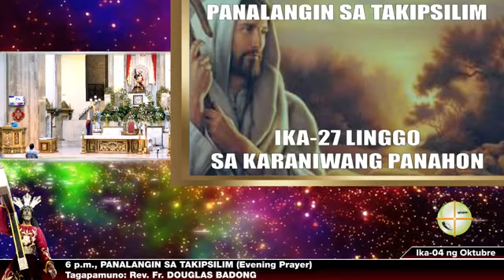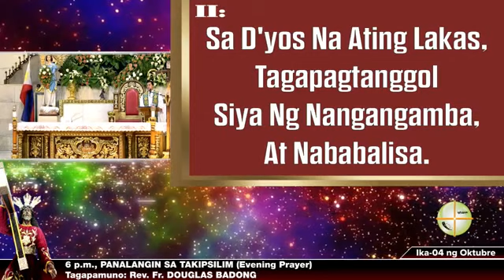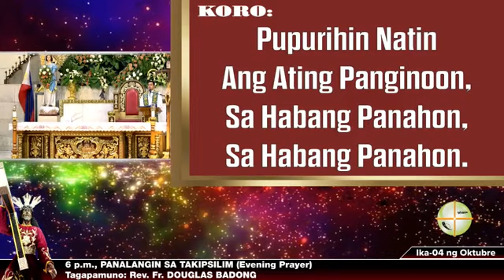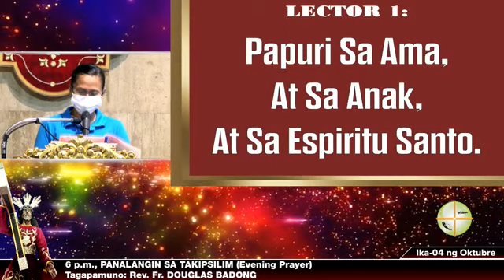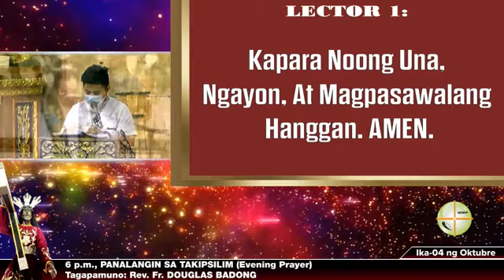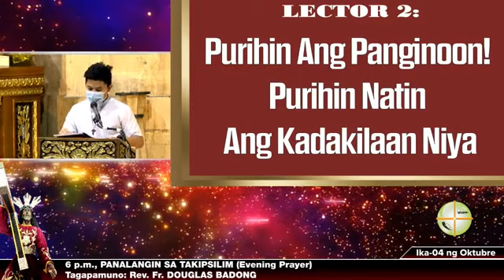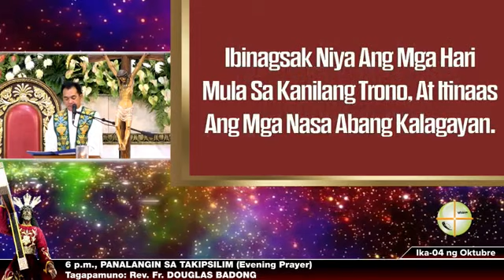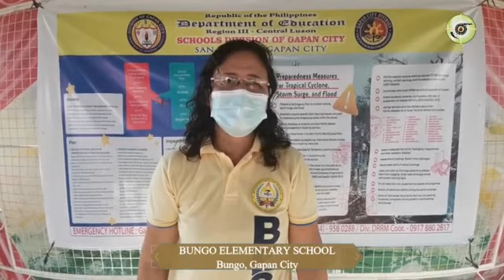04 Oktubre (Linggo), 6 p.m.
04 Oktubre (Linggo), 6 p.m.
[6:00 PM] ✞Rev. Fr. Douglas Badong